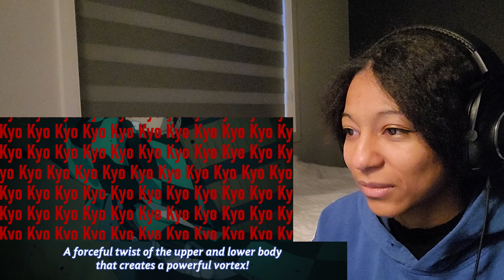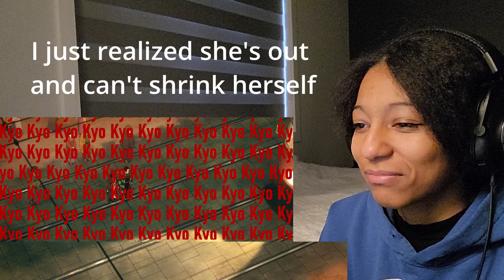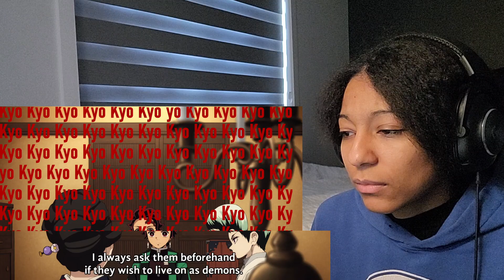Demon Slayer Ep7-8